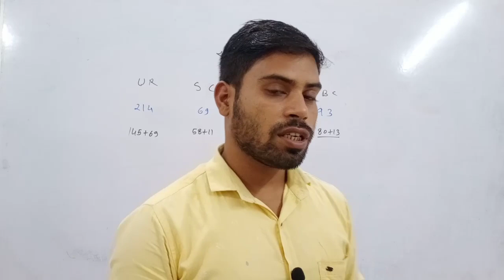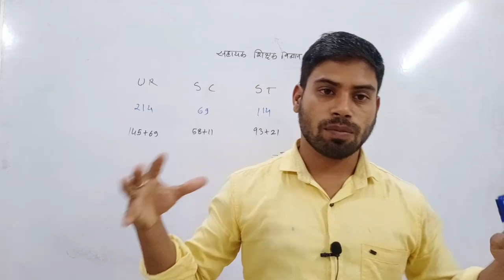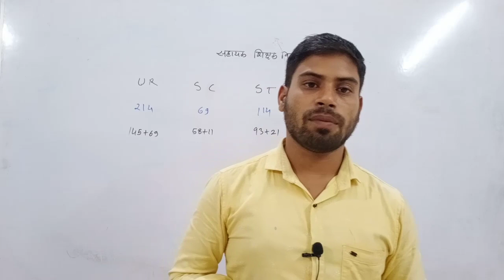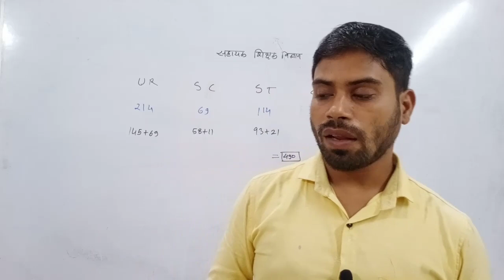Cgtet//अब घर बैठे करे तैयारी//कम फीस में सभी विषयों की तैयारी//by pksahu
cgtet
कोर्स
नोट्स
वीडियो